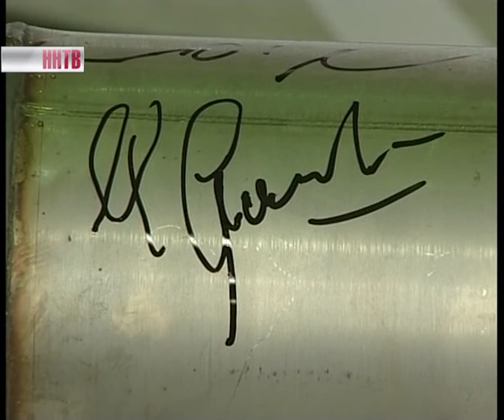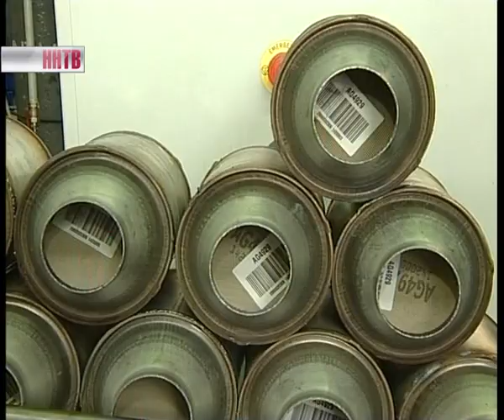Выпуск_выхлопных_систем_на_ГАЗе